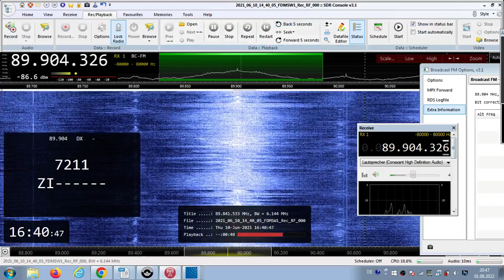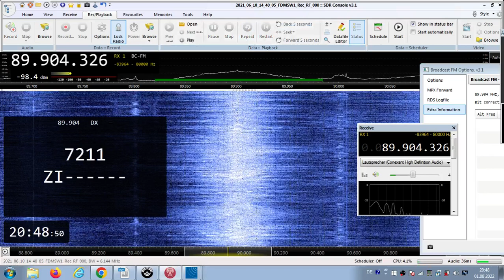FM DX Es - 100621 1437UTC - 89.9 Radio Zitouna FM (TUN) Sfax/El-Ghraba (sfa) 60kW 1581km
89.9 – koran-m, 7211, ZI , koran-m, stereo

89.9 h s TUN ZITOUNA 7211 Radio Zitouna FM ar Sfax/El-Ghraba (sfa)
154m 60kW 1581km 195° - FIRST TIME WITH RDS !